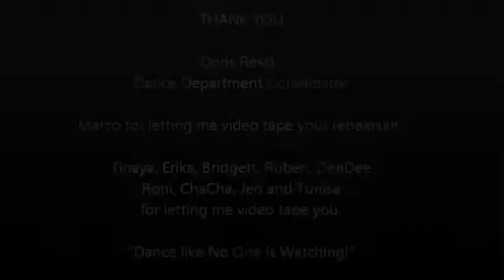Dance! at CSUDH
Come to the 2012 Spring Dance Concert at California State Dominguez Hills. Support your local dance students!